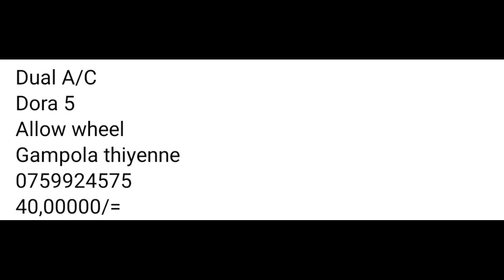අඩුවට වෑන් එකක් ගම්පොල තිබේ | van for sale in Sri lanka | Wahana aduwata | ikman.lk | pat pat.lk